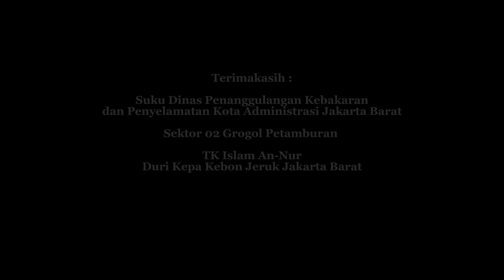Kunjungan TK Islam An-Nur Duri Kepa Kebon Jeruk Jakarta Barat - Bermain bersama Damkar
Memperkenalkan profesi Pemadam Kebakaran kepada anak-anak sedini mungkin, sambil bermain dan belajar, menumbuh kembangkan pertumbuhan anak dan menstimulus perkembangan otak

Dalam kegiatan ini anak-anak diberikan edukasi tentang peralatan Pemadam Kebakaran, bermain bersama ular, jalan-jalan bersama mobil Damkar dan bermain air (belajar nyemprot air)

Terimakasih kepada TK Islam An-Nur Duri kepa Kobonjeruk Jakarta Barat, sudah berkunjung dan bermain ceria bersama Kami Petugas Damkar

Silaturahim di Akun Saya @tohirudinny